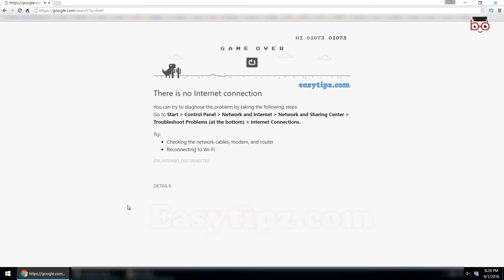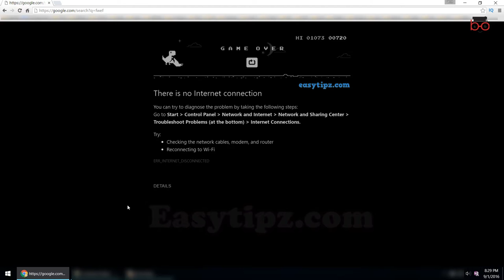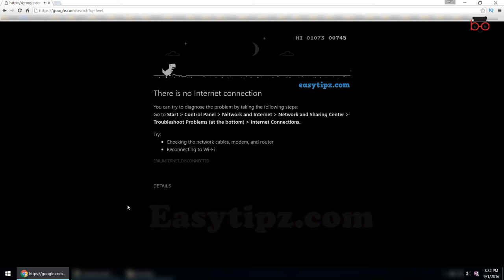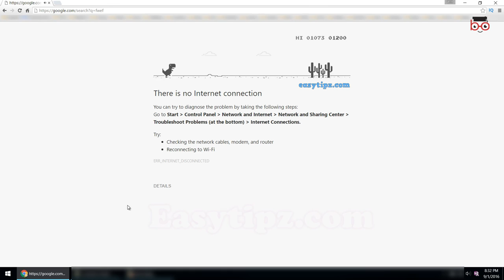No Internet Connection? Let's relax with an Offline Game in Google Chrome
Play Offline Game in Chrome browser when we disconnect the internet. Not that we can only play this game when our computer do not have any internet connection.

Have fun!

EasyTipz is dedicated to explore the world technology and share computer tips and trick, including tips for Windows, tips for internet, webmaster experiences, server management and make money online. The world technology will be easier with tips and trick !